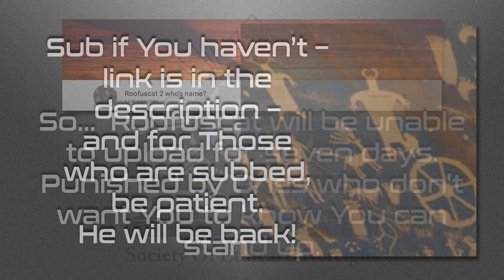Announcement: Roofuscat is in the Toilet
This is to let all of You know that YouToilet has flushed a personal experience video that Roofuscat put up and given His channel a strike!  For merely relaying an experience?!?  Extremely unEthical of YouToilet!